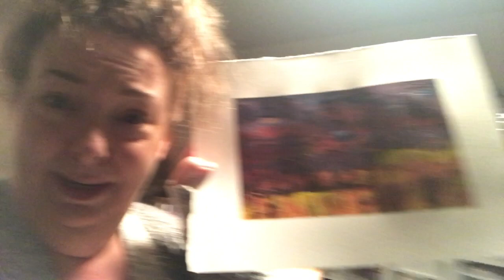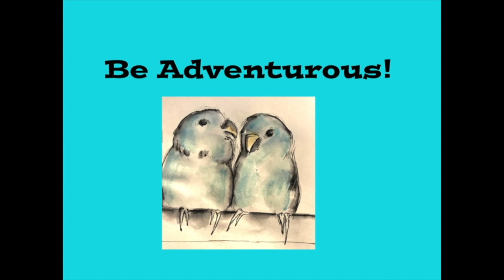Vlog 2-24-19 To 3-2-19